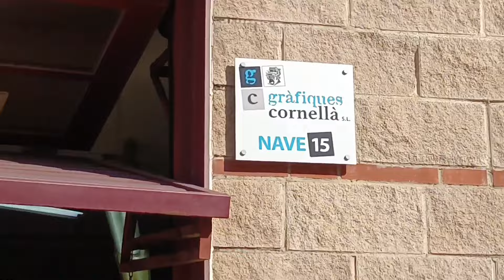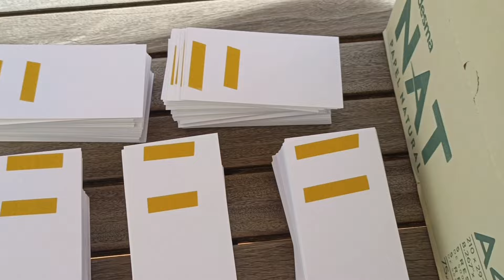Así preparé la QUEDADA 2024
Este año vuelvo al INK FEST, una feria con más de 40 artistas haciendo diferentes actividades!
Yo haré 2 talleres gratuitos dónde podréis hacer papel y vuestras libretitas ecológicas. También tendremos un puestecito vendiendo nuestros productos.
El año pasado me lo pasé GENIAL con todos vosotros, por eso este año me haría muchísima ilusión que volvierais, será muy divertido!

Es este domingo 20 de octubre del 2024, de 10h a 14h, en Barcelona en la plaça de la Marina. Podéis venir en metro con la L10s en la parada Foneria, o en bus con el 109, H16 o V3 bajando en la parada Pg Zona Franca - Foneria

Os espero a todos!

Aquí puedes encontrar todos mis producto, como las libretas, el papel de caña de azúcar o los marcos para hacer papel reciclado